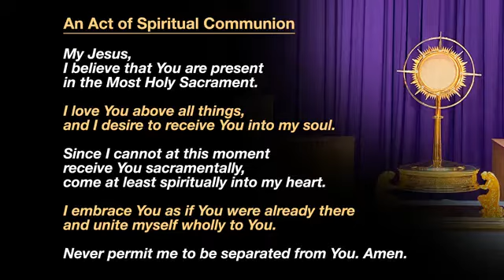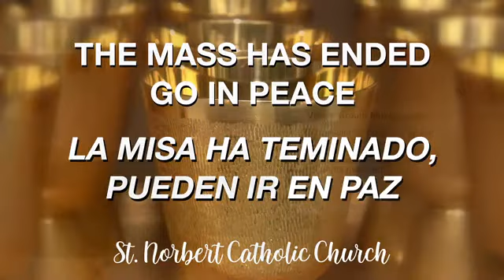2021-08-15 Assumption of the Blessed Virgin Mary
10:00 AM Mass
Presider:  Fr. John Moneypenny